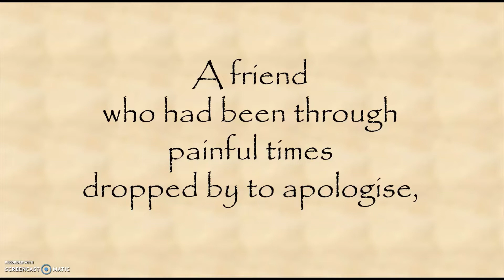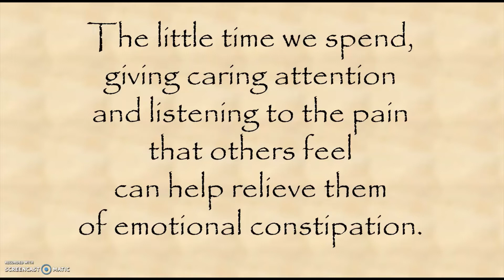Everyone Needs a Toilet